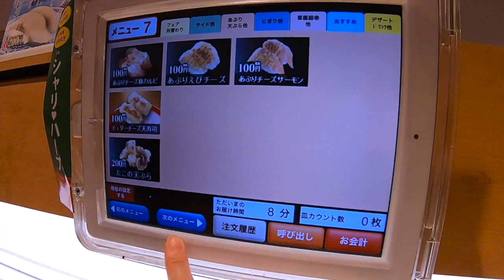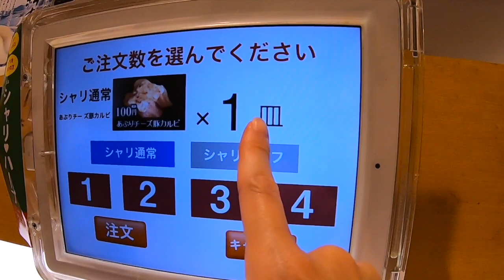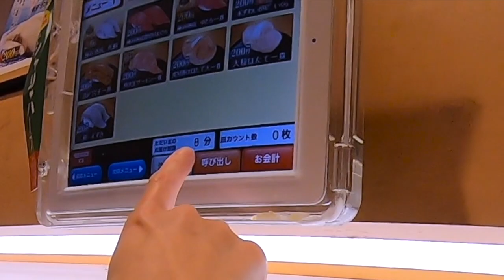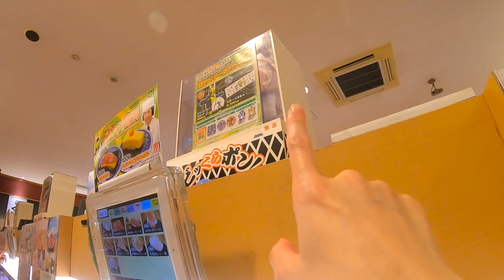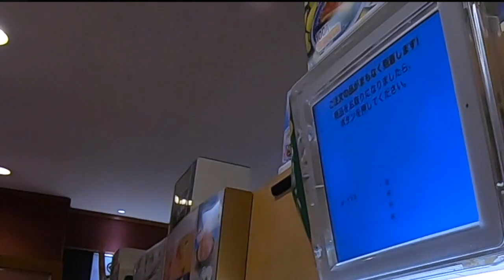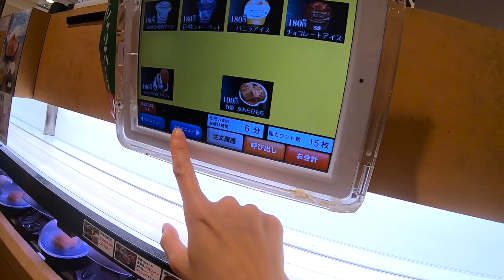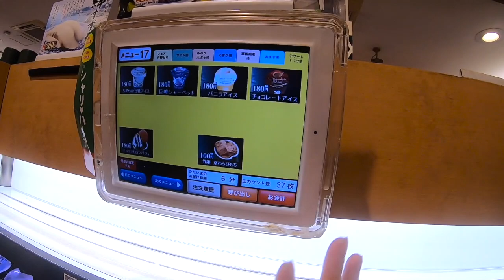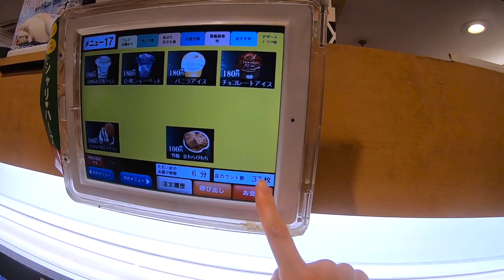[Ticia eo Japão] Como é Restaurante de Sushi (Kurazushi) Tecnologia INCRÍVEL 😱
Olá amigas e amigos, espero que todos estejam bem
Muito obrigada pela presença de vcs

E me desculpem pelo barulho estava muito cheio o restaurante,mas espero muito que vcs gostem do video

Acredito que tanto faz a forma que se pronuncia o restaurante,pode ser Kura Sushi ou Kura Zushi

E quero pedir desculpas tbm, pq citei no video que tem Polvo, mas não tem não hehehehe foi a força do hábito de falar sobre frutas do mar

♥️ E NÃO SE ESQUEÇA DE DEIXAR O SEU GOSTEI,

Um pouco sobre mim: Me chamo Letícia,mas podem me chamar de Ticia
Sou brasileira e quarta geração,moro no Japão a muitos anos (que ate perdi as contas rsrs) sempre indo e voltando
Mãe de dois Príncipes Lindos, Caique de 9 anos e Ren de 2 anos
Casada com Japonês
Decidi enfrentar a timidez e fazer 2 coisas que adoro: Gravar Videos e Conseguir Novas Amizades!; espero poder contar com o apoio de vocês!
Gravei com muito Carinho e Espero que gostem
Muito Obrigada pela Presença Amigas e Amigos!

Me seguem na rede sociais.

Muito obrigada 🙏🙇‍♀️😘 ありがとうございました🙏🙇‍♀️😘 Beijos com muito carinho ❤️